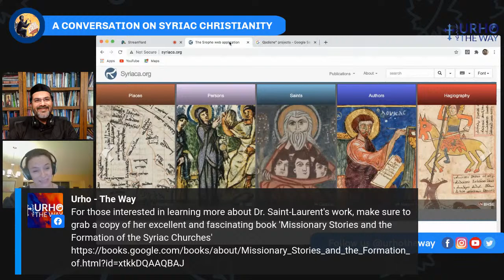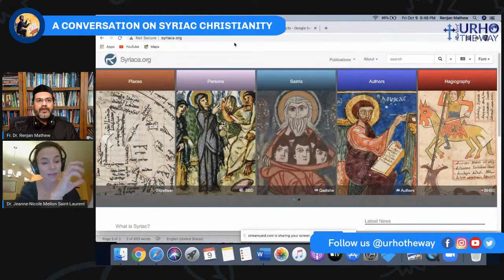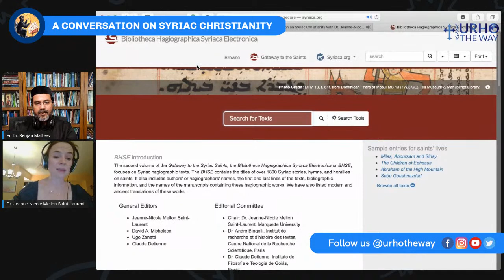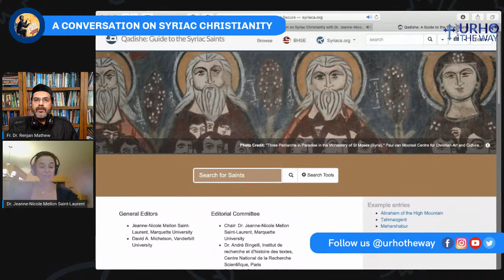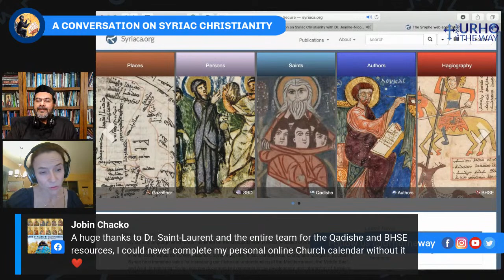Conversation on Syriac Christianity with Dr. Jeanne-Nicole Mellon Saint-Laurent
Urho, THE WAY is inviting you to join a conversation on Syriac Christianity with Dr. Jeanne-Nicole Mellon Saint-Laurent and Fr. Dr. Renjan Mathew on Friday, October 9th, 2020, at 9:00 PM EST.

Dr. Saint-Laurent is a scholar of Syriac Studies and Early Christianity at Marquette University, Milwaukee, WI, specializing in hagiography and sacred narrative. She is the author of Missionary Stories and the Formation of the Syriac Churches, The History of Mar Behnam and Sarah. She is the co-editor of The Gateway to the Syriac Saints: a two-volume digital database on Syriac Saints Qadishe and Bibliotheca Hagiographica Syriac Electronica.

The conversation highlights the Missionary Stories and the Formation of the Syriac Churches, the mission of St. Thomas to India, the role of hagiography in the Syriac tradition, online database projects like Gateway to the Syriac Saints, and so on.